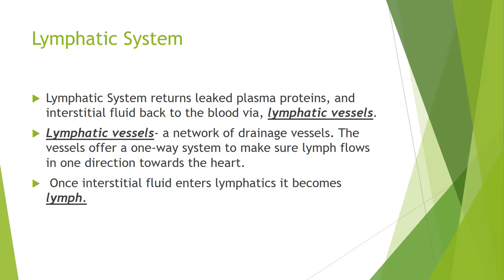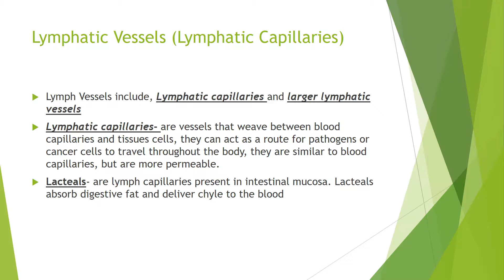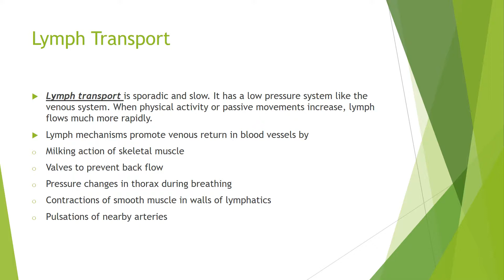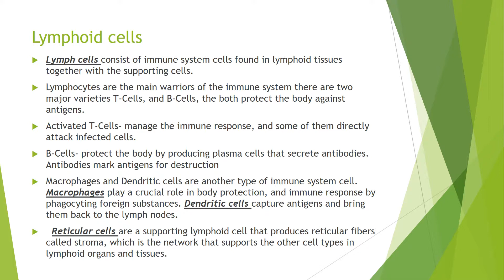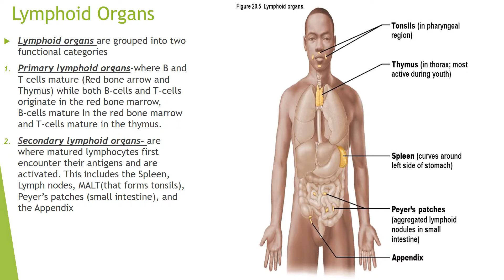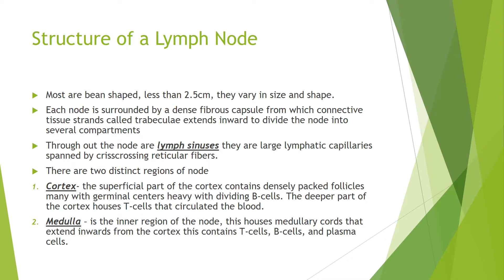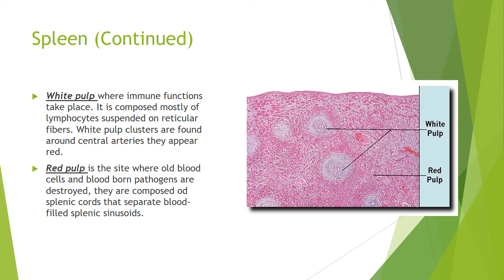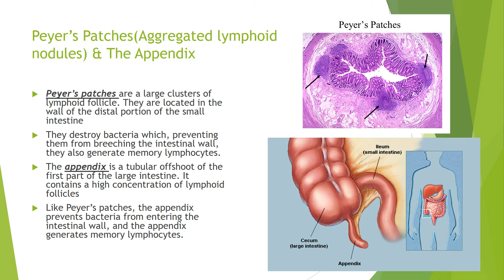Student Review The Lymphatic System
Student Review of the Lymphatic System